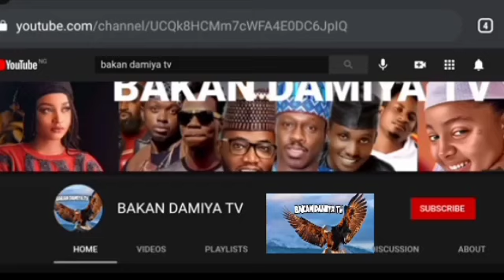gadaga(bikin farida)new song